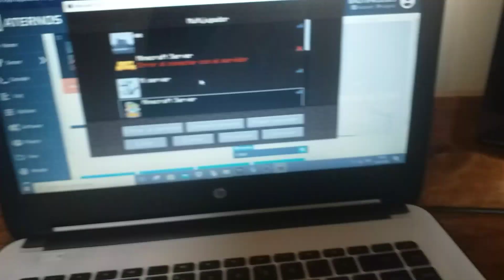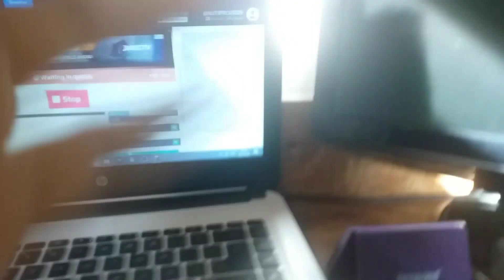👏👌😏¡¡UNETE DENUEVO AL SERVER ANARQUICO DE MINECRAFT!!😏👌👏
👉Server:Arroseta.aternos.me👈